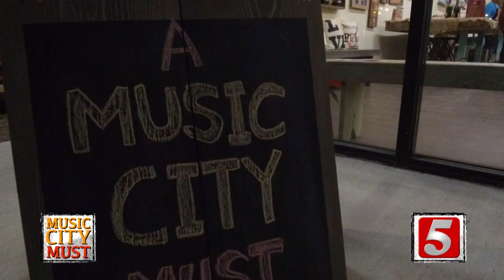Music City Must - Craft Love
If you're looking for unique activities in Nashville, you've got to check out Craft Love - a BYOB DIY workshop where you can create custom art pieces and projects for your home.

Power tools and I have never really been a good combination. Maybe it’s because I’ve never actually picked one up?

That’s all changed though, thanks to a friend of mine who raved about a place called Craft Love. She highly recommended it be added to my list of “Must City Musts.”

From the moment I arrived, I knew I was going to be in for one unique night! Power tools, wine glasses, and a craft kit all laid out on a giant table, ready for you to create.

I was greeted by the instructor, Amanda. She was there to help me every step of the way. At Craft Love DIY Workshop the awesome craft experts guide you step-by-step while you turn raw materials into wall-worthy art pieces and home decor. You can sign up for a public workshop, host your own night out, hold a corporate event, a team exercise, or a private party.

I actually crashed a birthday party the night I went. The group was so much fun that by the end of the night, you feel like a team because every person created something special to them. Each of us had made something we were actually proud to take home. Maybe the wine helps play a factor into everyone bonding, too.

In no time, my inner artist was starting to come out. I was so happy with my sign that it’s now hanging on my wall! People think it was professionally made, and ask where I bought it. You can only imagine how cool I feel when I tell them I made it! I had hours of fun, and a memory that now hangs on my wall.

Here’s what you need to know. There are four locations including Franklin and Nashville. Just go to their website, select a location, choose your class day and time, and then pick your project from the gallery of options online. The gallery will have the price of each project listed. Once you select you project, all you have to do next is show up. Everything you need to make the item, will be ready for you at Craft Love.  The class is free, you only pay for the price of your project that you selected. Feel free to bring any snacks or drinks you’d like. In fact, it’s highly encouraged. You can learn more about classes at craftlove.com.